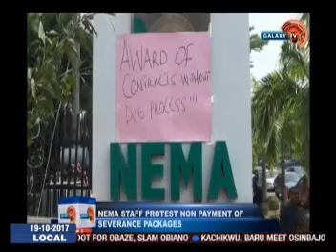Evans Changes Plea to Not Guilty